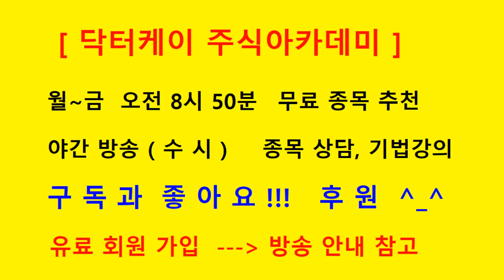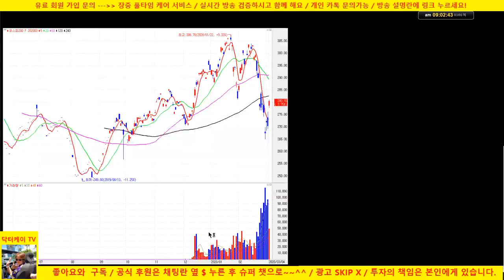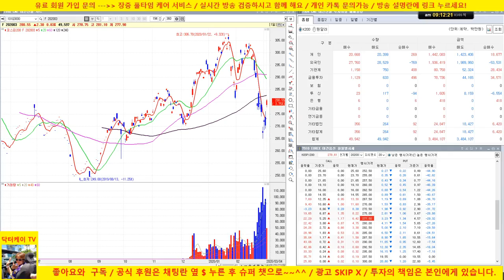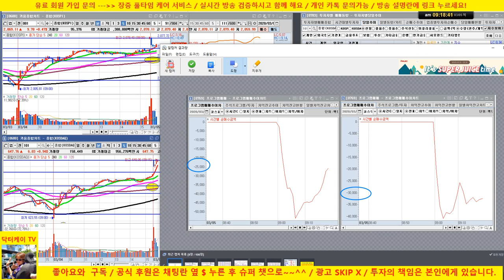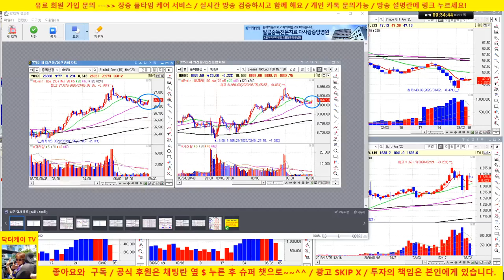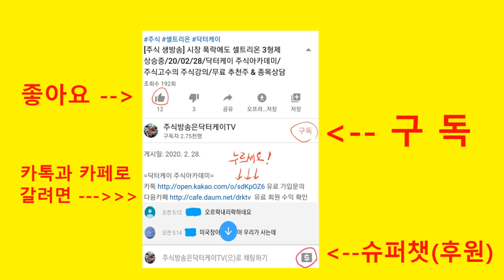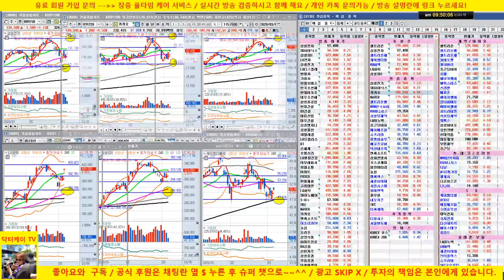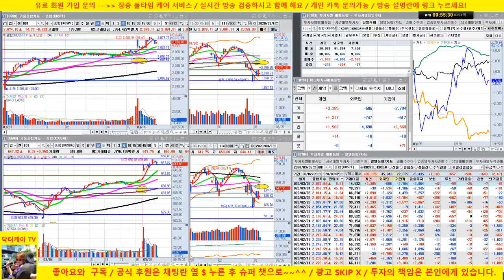[주식 생방송] 셀트리온 매수 의견/주도주는 전기 전자와 2차 전지임이 다시 한번 확인 /20/03/05/닥터케이 주식아카데미/주식고수의 주식강의/무료 추천주 & 종목상담